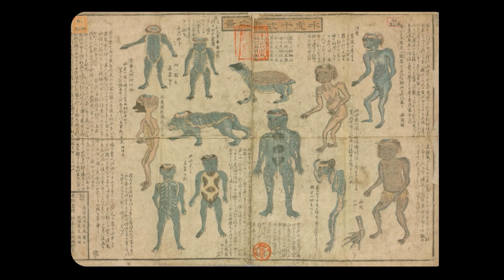DEUSES MAIS [ESTRANHAMENTE] ESPECÍFICOS de cada MITOLOGIA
Mitologias ao redor do mundo podem apresentar deuses e deusas com atribuições surpreendentemente específicas. Essas representações mitológicas revelam a diversidade de perspectivas culturais e a atenção dada a detalhes muitas vezes negligenciados.

Deus do trovão, deusa do amor, deusa da colheita, deus dos mortos. Esquece tudo isso!  O negócio, hoje, vai ser bem diferente. É tipo o Esquadrão Suicida dos deuses. Com uma entidade mais específica do que a outra, como aqueles super-heróis obscuros da Marvel e da DC. Vai vendo!

📍 Conteúdo do vídeo:
00:00 Introdução
00:49 Cardea
03:13 Saehrimnir
04:40 Deuses do Banheiro
07:02 Tlazolteotl
08:07 Shapona
09:03 Deus Desconhecido

🎙️ Apresentação:
Victor Lisita

🎥 Edição:
Afonso Cancela

📝 Roteiro:
Caroline Libar